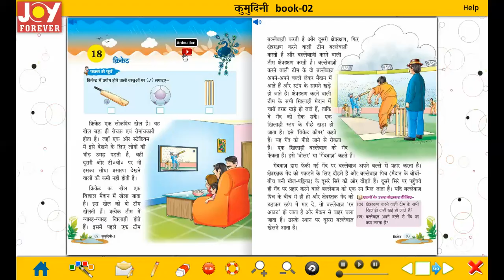Joy Forever Books Hindi Class 2 Chapter 18